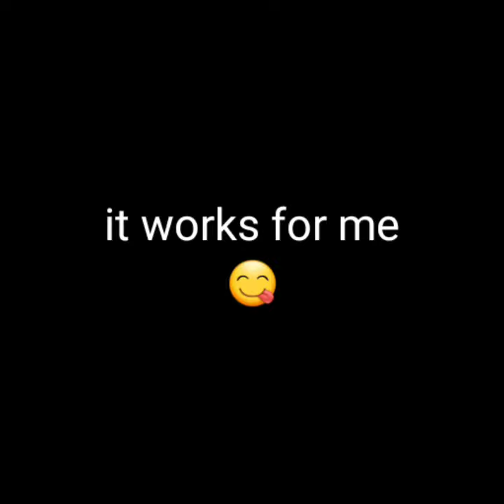How to tap backspace on keyboard like pro